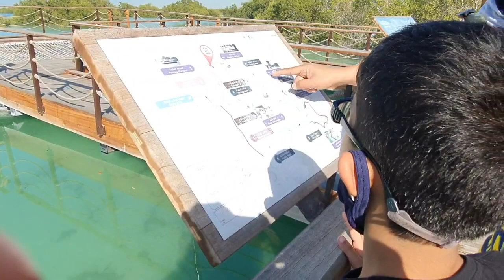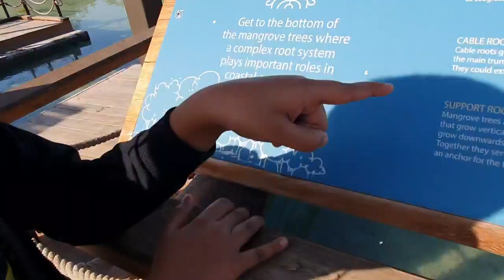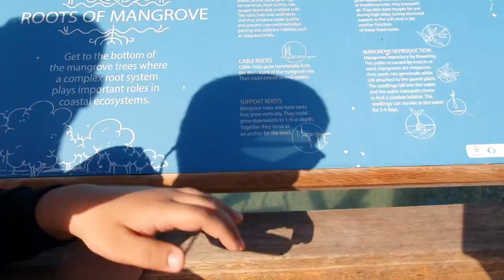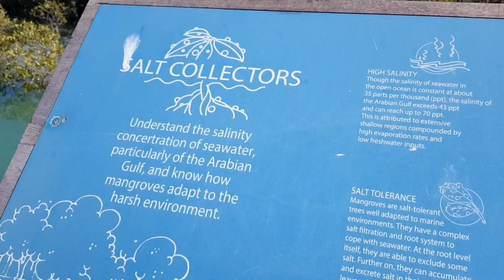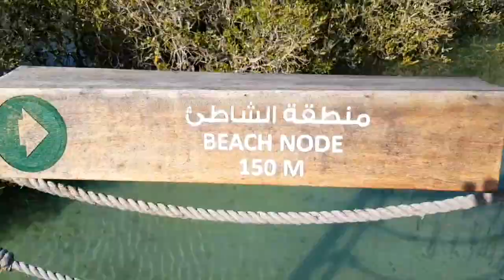Jubail Mangrove Park, Abu Dhabi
Abu Dhabi’s latest attraction, the Jubail Mangrove Park opened on Thursday, 30 January 2020.

Location: The Jubail Mangrove Park is located on Abu Dhabi's Al Jubail Island. It is a 22 minute drive from Abu Dhabi International Airport; 14 minute drive from Yas Island; 21 minute drive from Reem Island; 24 minute drive from Al Khalidiyah and 60 minute drive from Dubai Marina.

Timings & parking: The park is currently open daily, from 8am to 6.30pm. It will be closed to visitors in the summer months. The attraction currently has free parking.
Best time to visit: This depends largely on the tides. A visit during the high tide will give guests water views. Those visiting during low tides may find the attraction dry.

Those taking the routes will encounter educational nodes (areas) along the way, each with an teaching aspect to it. These areas include:

The floating platform: A platform with a net through which one can catch a closer glimpse at the marine life

Power of the sea: A viewing space with greater access to the water

Roots of the mangrove: An area dedicated to the roots of the trees

Viewing tower: Located at the centre of the park for those who want a higher vantage point

Salt collector: A node with “water collectors” at different levels that highlight the changing tides

Beach tower: A low-level platform that gives visitors a chance to get their feet wet

The boardwalk also has viewing platforms for those who want to sit down and enjoy the views.
Meet the rangers: The mangrove park has a series of rangers, all of whom have a background in various aspects of ecology. The rangers will be moving through the park or located at one of the six nodes, and will be happy to answer questions, share information about the park, its trees and wildlife, and will also give occasional talks.
The park is an ecological site first, and so it has a number of rules to maintain. These include:

No swimming

No littering

No smoking

No food or beverages (on the boardwalk)

No fishing

No toys, skating, use of scooters/ bicycles.

No touching/ removing plants or wildlife

Appropriate attire must be kept in mind

The park also reserved the right to remove any persons according to its rules or due to inappropriate behaviour.